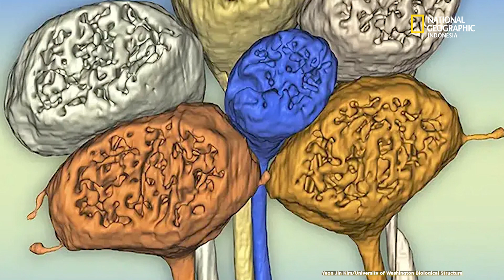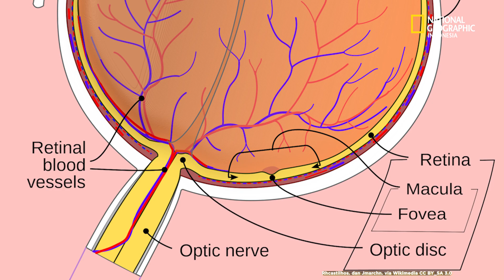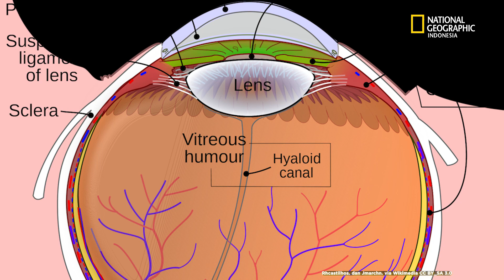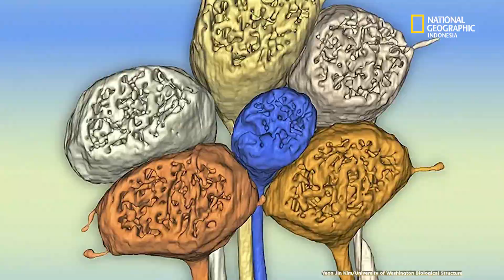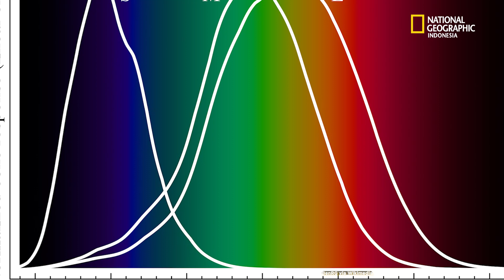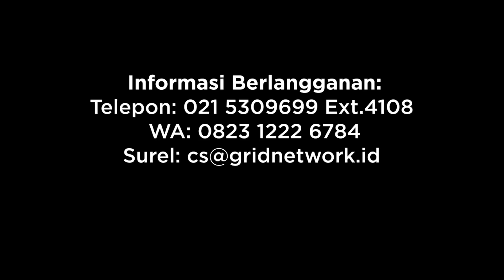Dunia Hewan: Apakah Monyet Melihat Warna yang Sama dengan Manusia - National Geographic Indonesia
Studi baru dari University of Washington School of Medicine mencoba melihat seberapa dekat kekerabatan manusia dan monyet. Mereka ingin mengetahui, apakah manusia dan monyet dapat melihat warna dengan cara yang sama?